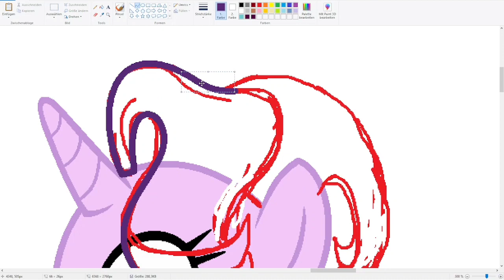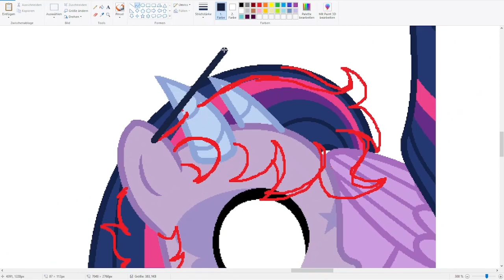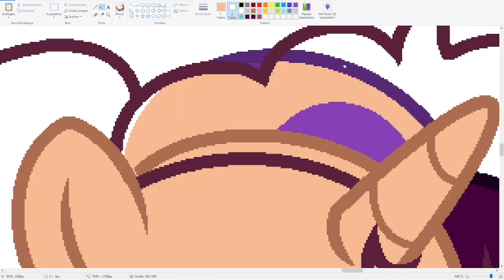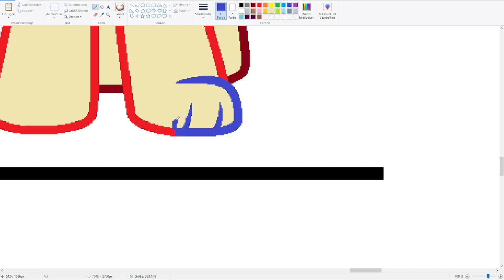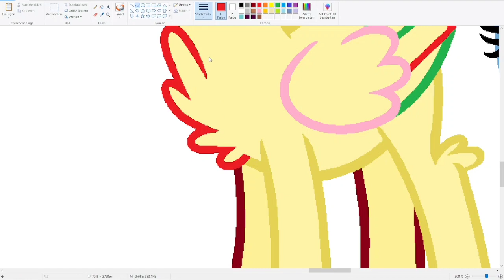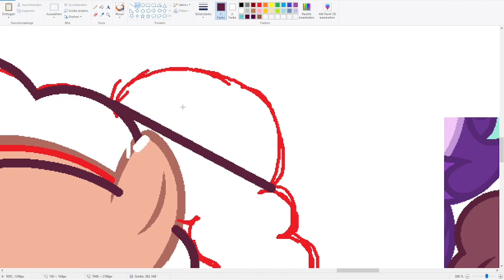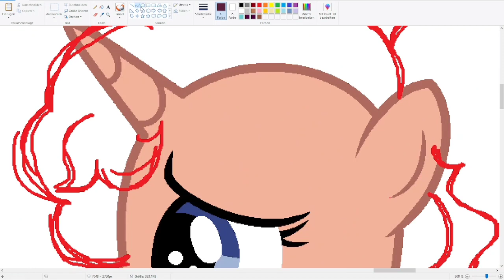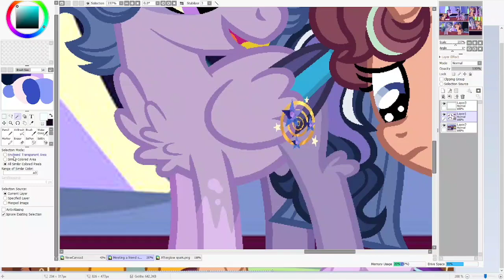MLP Next Gen/ Meeting with a new friend part 1/ Speedpaint/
First time that I drew an actual story part!

This is part 1! (childhood)

Characters used:
Twilight Sparkle
Afterglow Spark
Starlight Glimmer
Pyxis Nebula

Bases by FluttersBases,SIMOT-Bases.luckrezaB,PrincessLilyBrush,Dreamybae,EmementBases and FrozenGemBases

Story:
-It still was early when Starlight and Pyxis arrived at the Castle-

Starlight: You seem upset Pyx. What's wrong?

Pyxis: I don't want to go in there Mom..

Starlight: why not? You're going to meet an actual Prince!

Pyxis: That's the problem Mom. He's a Prince... I shouldn't even walk on this Ground with my Hooves.

Starlight: What are you talking about? Aren't you exited to meet a new friend?

Pyxis: sure I am. But Mom.. HE'S A PRINCE!

Twilight: You must be Pyxis Nebula.

- while having a conversation with her Mom, Pyxis didn't notice that they were walking inside the Castle-

Starlight: Twilight! It's been a while since we've seen eachother! Have you gotten taller again?

Twilight: It's so nice to see you Starlight! I was worried that you wouldn't make it with all the work as Headmaster.

Starlight: oh ofcourse I made it! I took a day off as soon as I saw your letter!

Twilight: Well I'm just to glad to have you here!

- A young Boy came trotting into the Room-

Afterglow: Mother. I'm finished with my Homework.

Twilight: Perfect timing my little shootingstar! Starlight, Pyxis, Meet my Son Afterglow Spark.

Afterglow: It's a pleasure to meet you.

Starlight: Wow! He's even prettier in person isn't he Pyxis?

Pyxis: MOM!...

Starlight: I'm just saying..

Twilight: How about we take a walk and leave the kids to get to know eachother Starlight?

Starlight: Yes sure! Pyxis you'll be brave while I'm gone right?

Pyxis: mhm...

- Both of the mares walked out of the room, leaving Afterglow and Pyxis behind-

Afterglow: Soo- You are Pyxis?

Pyxis: .

Afterglow: Well I'm Afterglow Spark. It's nice to meet you!

Pyxis: .hi...

Afterglow: I see. you don't like to talk that much huh?

Pyxis: I do...

Afterglow: Look. Just because I'm Royal doesn't mean I'm diffrent from you. You can talk to me like you do to everyone else:

Pyxis: You are diffrent.. Everyone knows you.

Afterglow: Hm. True. But still.

Pyxis: See. You are diffrent.

Afterglow: What can I do to change your mind?

Pyxis: I don't know..

Afterglow: How about we become friends? I can show you how "normal" I am then.

Pyxis: You'd want to be friends with me?

Afterglow: sure I would!

Pyxis: Oh.. Okey. Sure!

Drawing and Next Gen by me and only me!